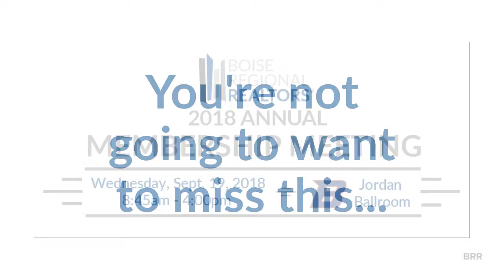Join us for the 2018 Annual Membership Meeting!